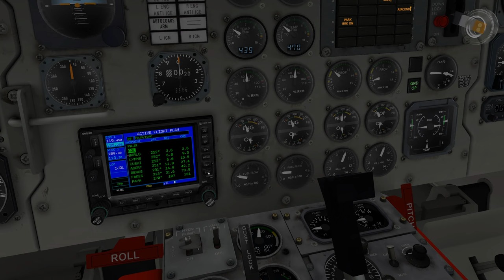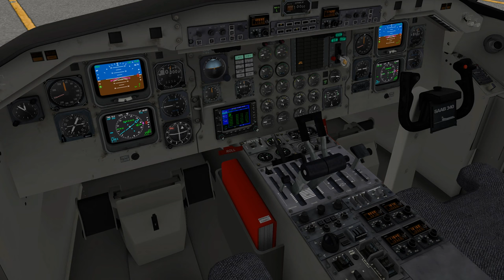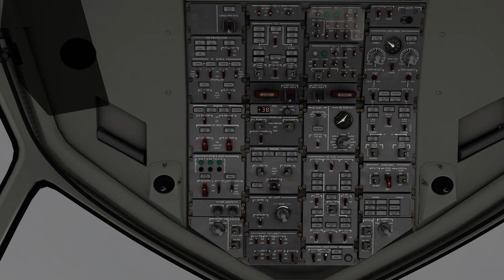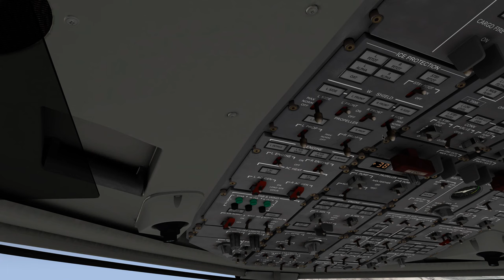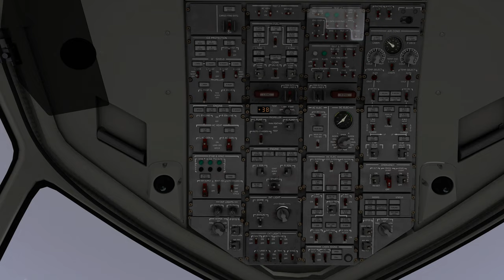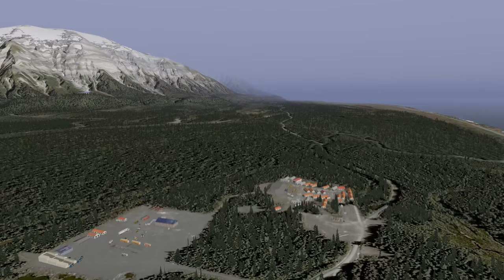LES SAAB 340A - Icy Bay, Alaska Gravel Runway Bush Flight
A medical emergency necessitates a risky mercy mission into one of the remotest and roughest airports around--a gravel strip amid the Alaska glaciers.